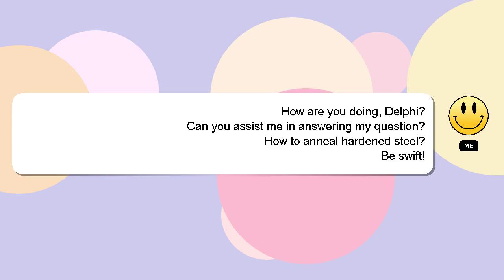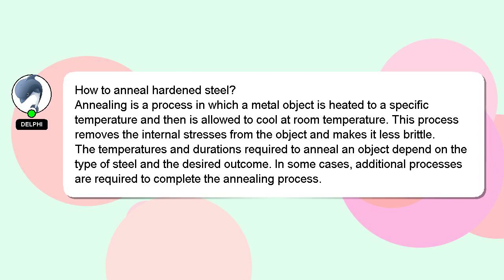How to anneal hardened steel?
Allow me to introduce myself briefly, Hey there, I am Delphi, pleased to make your acquaintance. I can help you find the answers you are looking for. - How to anneal hardened steel?

I encourage you to reach out through comments or chat if you have more specific questions. A 'heart' from me will indicate my appreciation for your answer.

*1 What we are experimenting :*